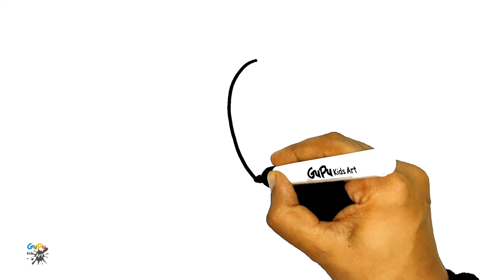Loudspeaker Drawing | How to Draw Loudspeaker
Hello Friends
Let's Draw Loudspeaker for kids.